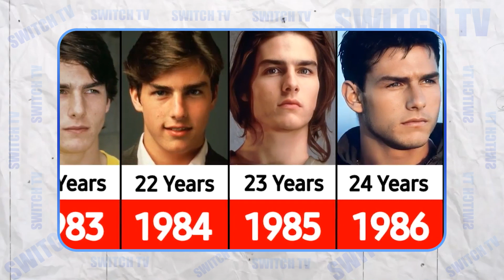TOM CRUISE TRANSFORMATION || FROM 19 TO 61 YEARS || SWITCH TV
Thomas Cruise Mapother IV is an American actor, producer and pilot. One of the world's highest-paid actors, he has received various accolades, including an Honorary Palme d'Or and three Golden Globe Awards, in addition to nominations for four Academy Awards.